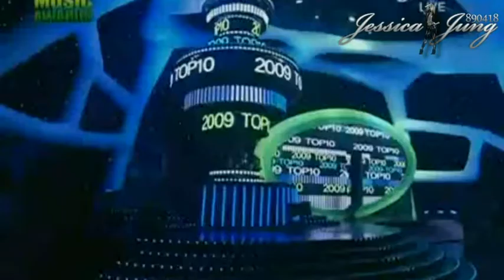Jessica Jung - Spread Your Wings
Happy Birthday to Jessica Jung!

Birth Name: Jessica Jung (제시카 정)
Korean Name: Jung Sooyeon (정수연)
Group Position : Main Vocalist
DOB: April 18, 1989
Height: 163cm
Blood Type: B
Duration of Training: 7 years and 6 months